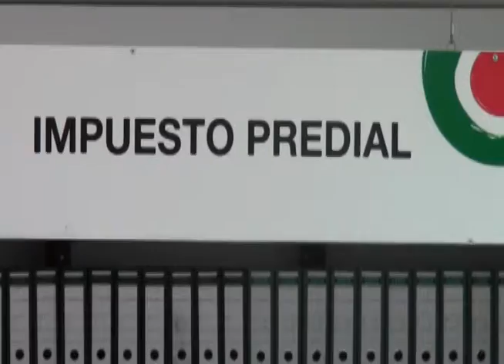Realiza Tesorería Municipal un "Barrido" en todas las colonias y fraccionamientos de la ciudad